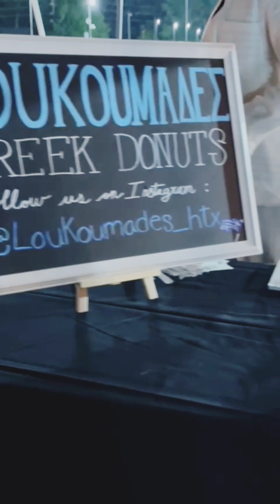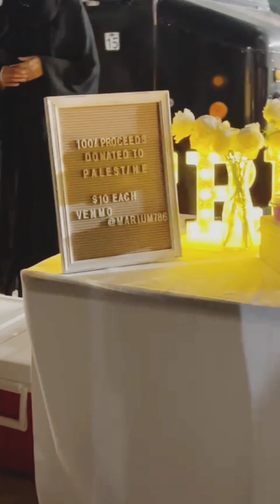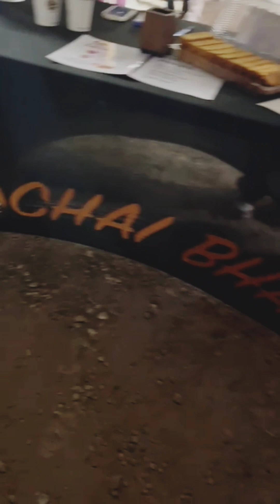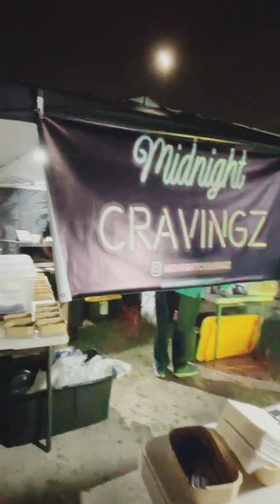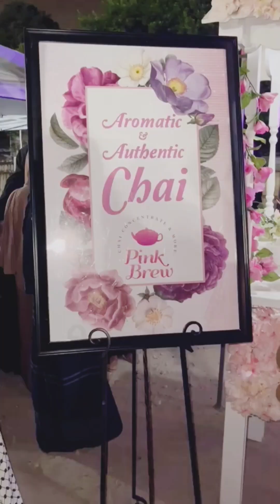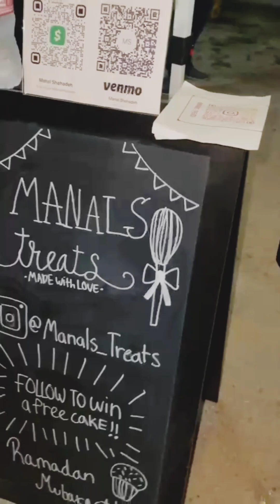American ki Masjid mai Sehri Night 🌙 |Complete Vlog|2024